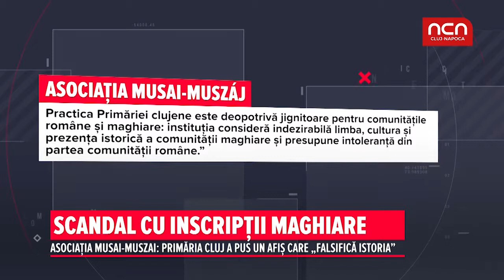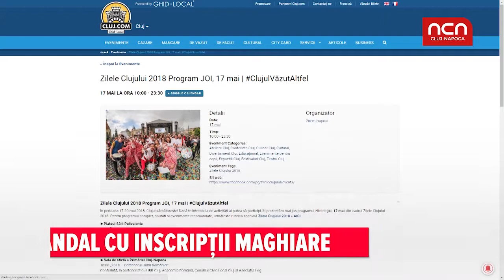Scandal cu inscriptii maghiare